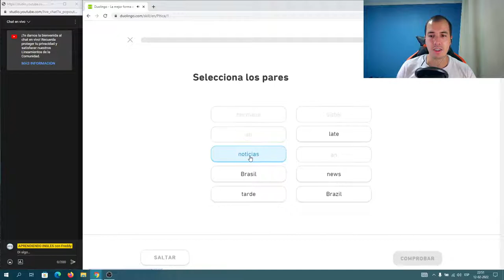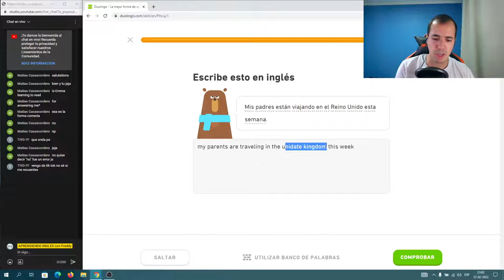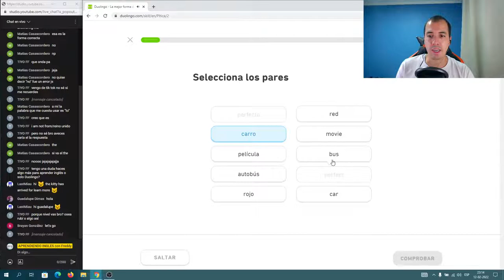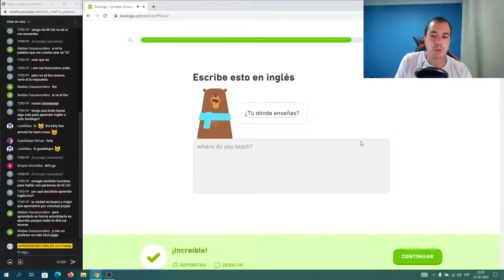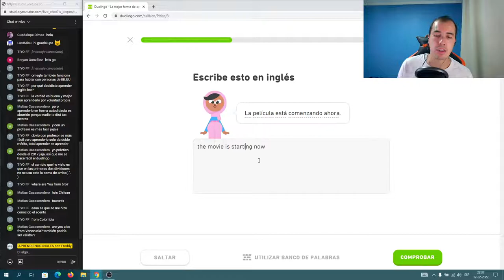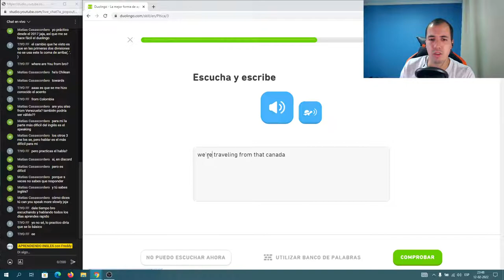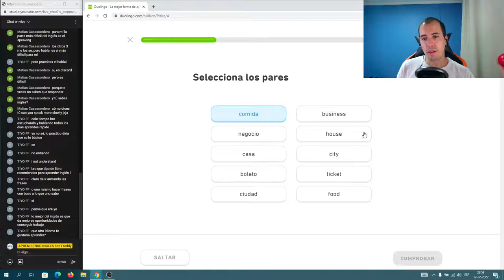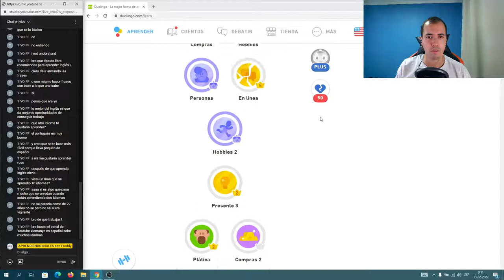🟢🟢 APRENDIENDO INGLES con DUOLINGO - Clase PLATICA - DIA 160 👈 (aprender ingles con duolingo) 🟢🟢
estoy aprendiendo ingles, y que forma de empezar que hacerlo por este canal, en la actualidad no se mucho ingles, este será  el inicio para aprender dicho idioma de ser posible de manera autodidacta, si deseas emprender este viaje conmigo, bienvenido sea. comencemos con la pagina Duolingo en esta racha día 160 en la clase PLATICA parte 2, vamos que si podemos aprender el idioma.